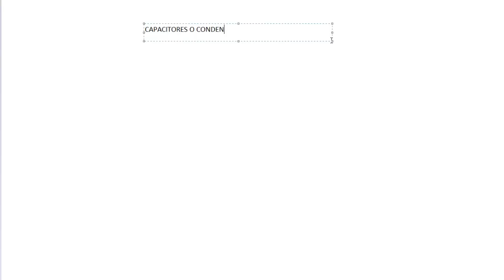CAPACITORES CORRIENTE CC Y AC CONCEPTOS 1-2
Concepto y ejemplos de uso.